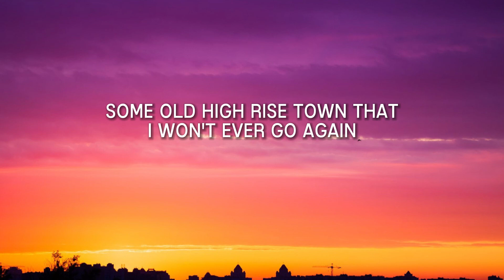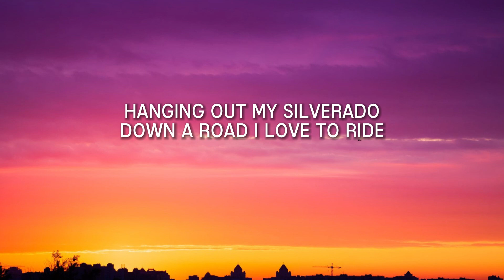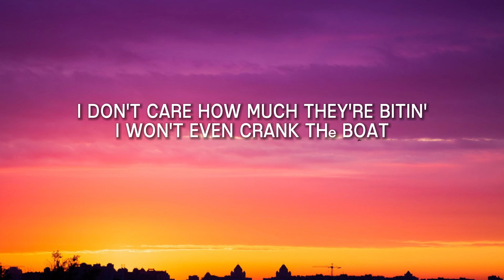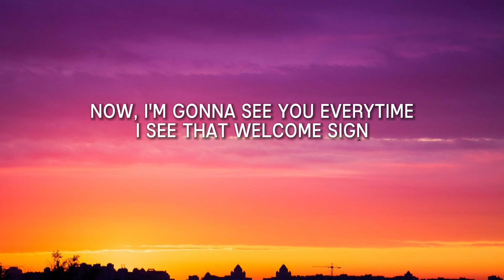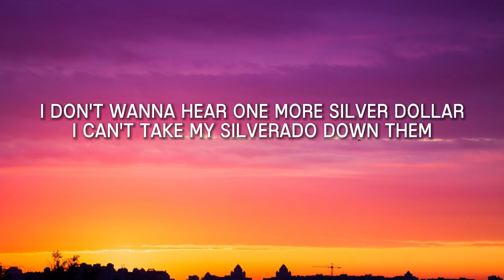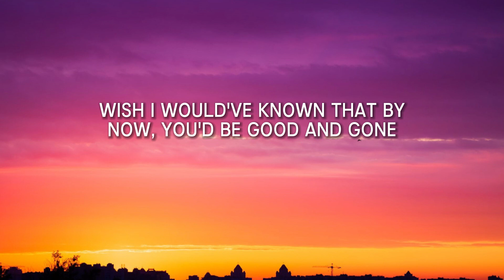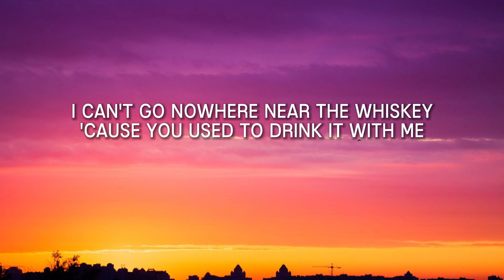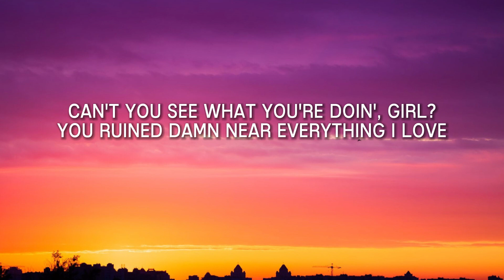Morgan Wallen - Everything I Love (Lyrics)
Lyrics:

I wish I woulda met you anywhere but where I did
Some ol' high rise town that I won't ever go again
Wish we woulda rolled around in some old cab and chased them city lights
And hit bars I don't like
We were listen' to "one more silver dollar"
Hanging out my Silverado
Down a road I love to ride

Wish I woulda known that by now, you'd be good and gone
And you'd leave us
In a cloud of dust
And can't you see what you're doing, girl?
You ruined damn near everything I love

I don't care how much they're bitin'
I won't even crank the boat
Soon as that bobber hits the water
Girl, your memory starts to float
Baby, why'd I'd ever take the bait
And take you places that I love to go?
Hell, I'll never know
I even took you to my hometown to meet my mama
Now, I'm gonna see you everytime I see that welcome sign

Wish I would've known that by now, you'd be good and gone

I don't wanna hear "one more silver dollar"
I can't take my Silverado down them roads we used to ride

Can't you see what you're doing, girl?

I can't go nowhere near the whiskey
'Cause you used to drink it with me
In the bed of my truck
And now I can't get drunk